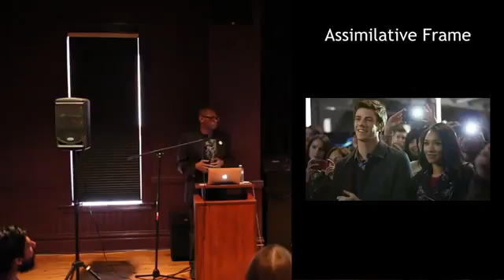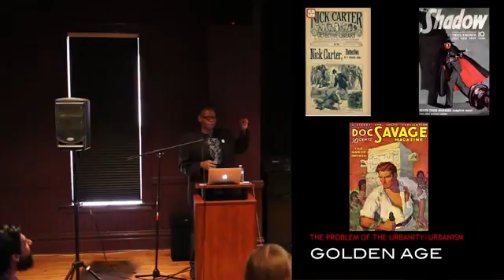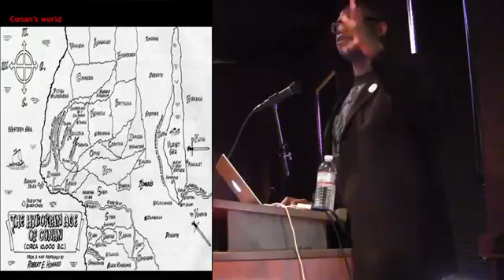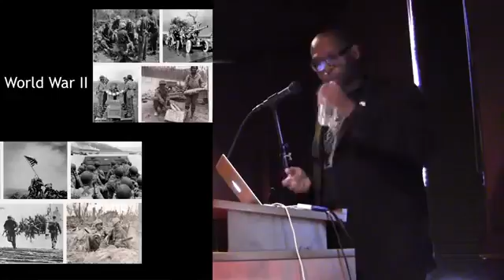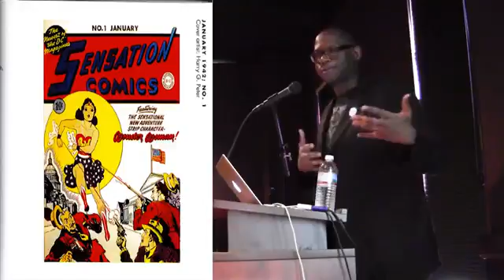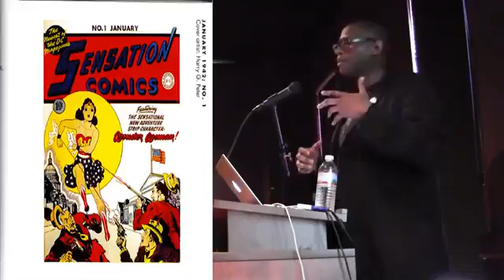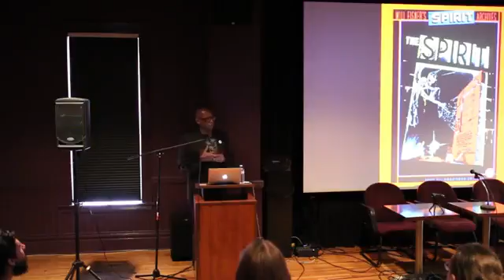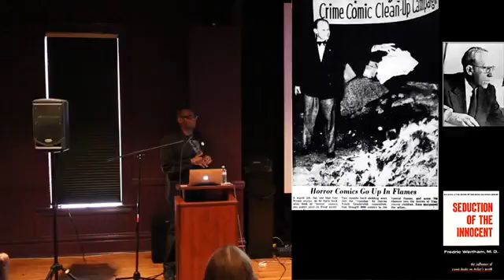Superheroes and the US Experience 2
Litlando was a day long literary festival organized by The Drunken Odyssey Podcast (TDOP). John King, the mastermind behind TDOP asked me to talk about superheroes for the event. I was happy to do so and thrilled to see a sold out event in downtown Orlando.